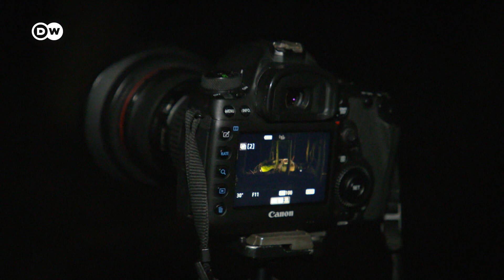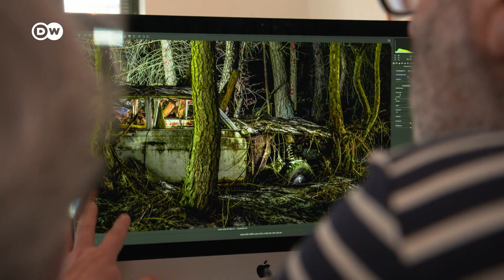‘Lost Cars’ – ein Bildband über vergessene Autos | Euromaxx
Was bleibt von Autos, die nicht mehr fahren? Schrott - und manchmal eine magische Ausstrahlung. Der Bildband "Lost Cars" von zwei Fotografen zeigt solche vergessenen Rostruinen und erzählt, wie sie gefunden wurden.